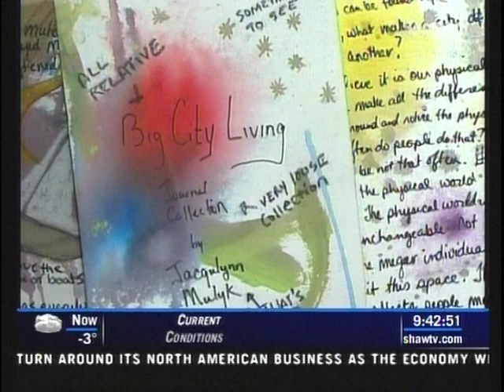Big City Living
Art show at Artpoint covered by SHAW